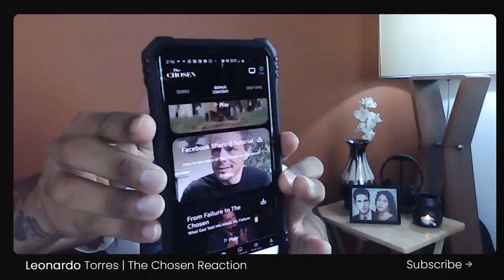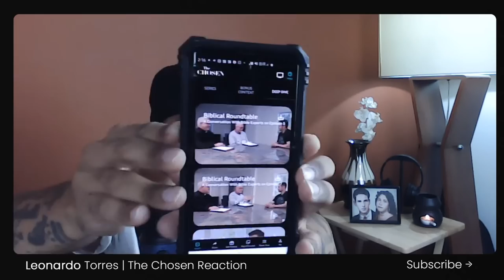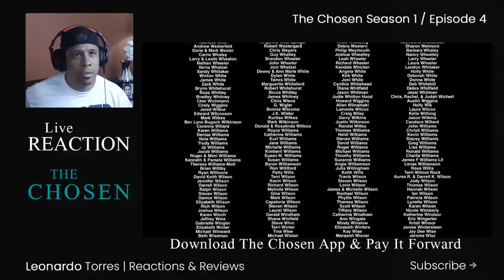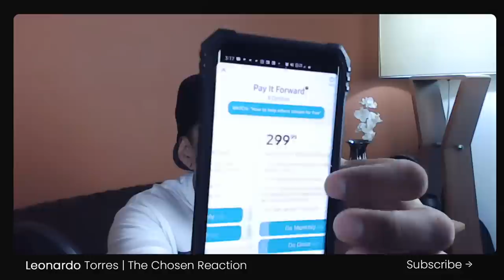Non-Christian Reacts To S1/E4 of The Chosen (Reaction/Review)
“The following is a paid collaboration with “The Chosen”

1. I have been given express permission from The Chosen and VidAngel Studios to show their content on my channel. Do not rebroadcast The Chosen unless you have permission from their team.

2. What you are about to see and hear from me is an honest review of the show. I get to be as brutal or as positive as I want to be. I am not being paid to like the show.

LIVE CHAT: Welcome to La Familia! This is a Live Stream and I will be asking questions live for you all to answer. Hope You Enjoy!